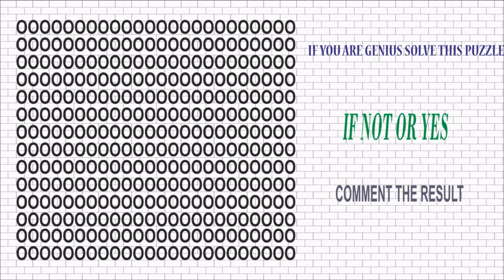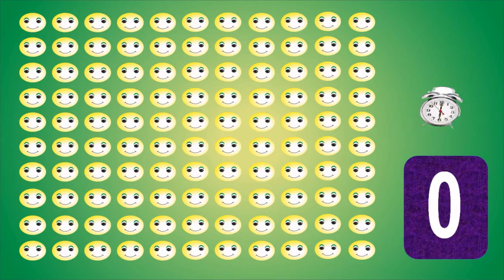PUZZLE GAME FOR KIDS AND CHILDREN IMPROVE YOUR SMARTNESS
PUZZLE GAME FOR KIDS AND  CHILDREN IMPROVE YOUR SMARTNES - Farm animals puzzle game for toddlers, kids, kindergarten, and children at preschool. Let's play Animals ...